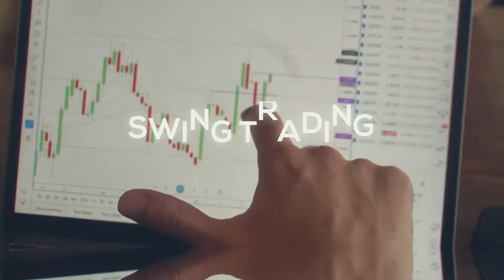How To Build Your Capital For Your Trading Account?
In this video James from Technical FX explains ways in which you can build your trading capital. Many new traders want to learn how to trade but don't have the capital to do so. Therefore we decided to release this video to tell you some truthful ways in which you can build capital for your trading account.